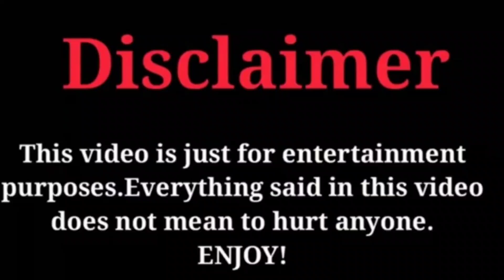Ji Chang Wook and Nim Ji Hyun Dating and Relationship 💖😘